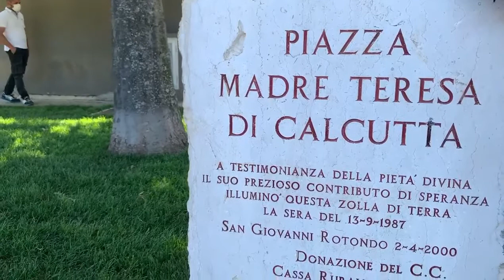Terminati i lavori di rifacimento del campo di basket a San Giovanni Rotondo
Dopo quasi un anno e mezzo di pandemia da Covid-19, in queste settimane si sta assistendo ad una serie di riaperture e ripartenze, con un lento ritorno alla normalità che sta avvenendo a piccoli e misurati passi. In questo contesto, oggi torna alla vita il campo da basket all’aperto di Piazza Madre Teresa di Calcutta.

Con un importo complessivo di 40.000 euro, gli interventi presso la struttura hanno riguardato l’applicazione di materiale resinoso al posto del vecchio e usurato strato di cemento, una nuova recinzione, una moderna illuminazione, la riqualificazione dell’area verde circostante e la riapertura dei bagni pubblici della zona. Inoltre tutto il rettangolo di gioco sarà munito di videosorveglianza.

La gestione del campo è stata affidata alla società “Stella verde – Frassati – Basket San Giovanni Rotondo” che ha siglato l’accordo con il comune di San Giovanni Rotondo alla presenza dell’Assessore ai Lavori Pubblici Pasquale Chindamo e del segretario comunale Vincenzo Zanzarella. «Che sia davvero il nuovo inizio e ringraziamo a nome di tutti l’amministrazione comunale tutta e in particolare l’Assessore Chindamo per il grande e faticoso lavoro svolto», si legge in un post social pubblicato dalla Frassati.

Oggi, a conclusione di questo importante percorso iniziato sul finire dello scorso anno, è avvenuta la consegna ufficiale delle chiavi e la riapertura del campo, con il sindaco Michele Crisetti, l’assessore delegato Chindamo e la società di basket.

«Sono davvero contento oggi di vedere questo campo riaperto ai giovani e a quanti vorranno riunirsi per giocare insieme e riprendere le attività solite che in questo spazio, adesso nuovo e attrezzato a dovere, sono state interrotte per tanto tempo  – ha dichiarato l’Assessore Chindamo – Questo vuole essere un piccolo messaggio di rinascita per la nostra città che senza fretta ritorna alla vita e si riappropria di spazi di aggregazione sociale davvero fondamentali per i nostri ragazzi, specie in un periodo così duro come quello che stiamo vivendo».